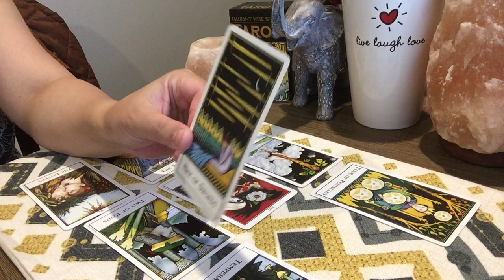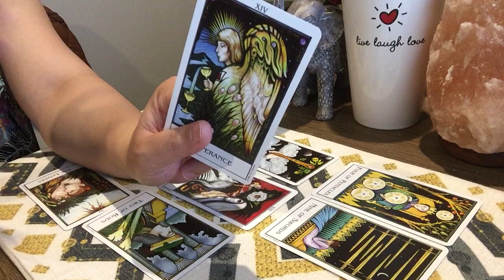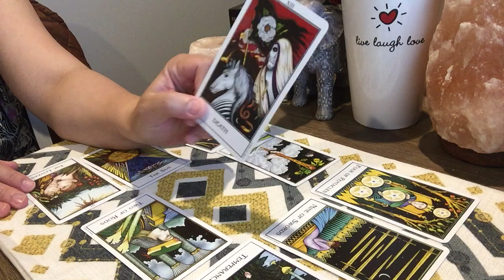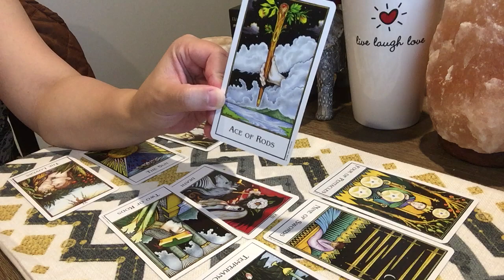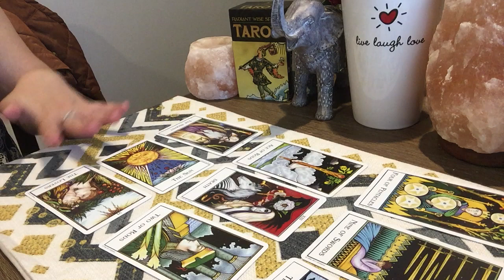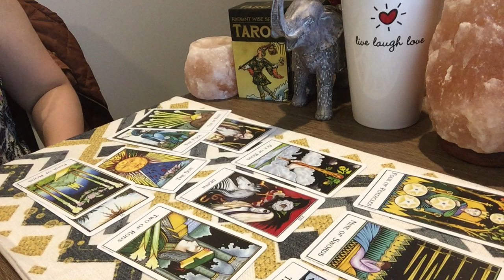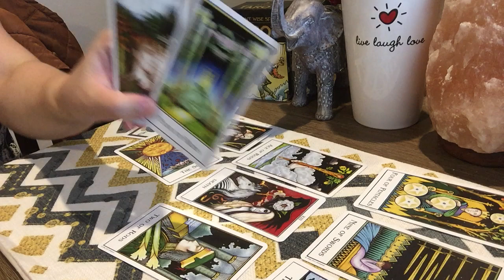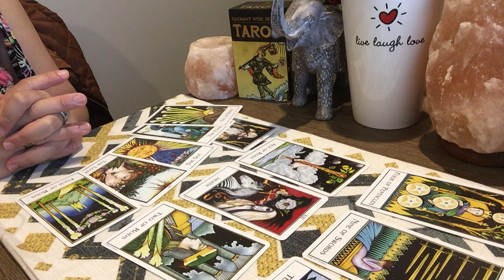SAGITTARIUS " Unexpected Appearance " In Coming Love Opportunity (New/Past) Tarot Reading